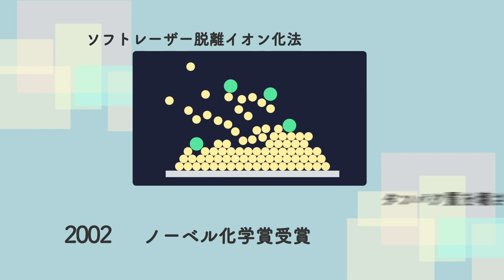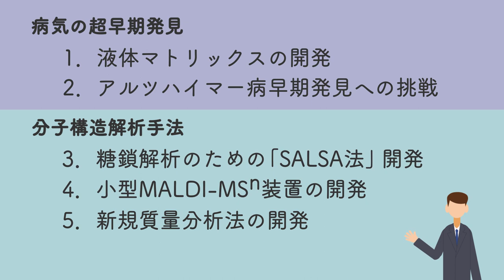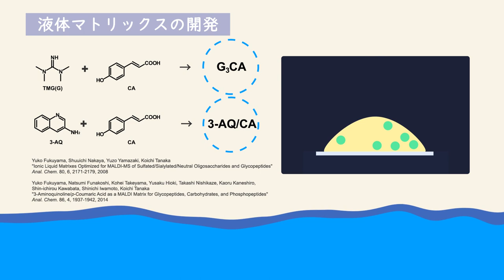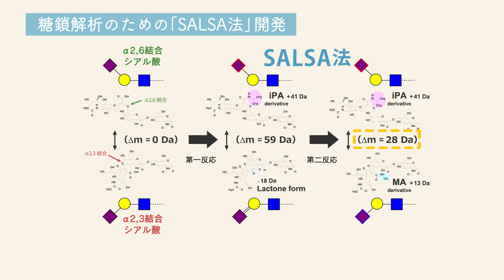田中耕一記念質量分析研究所のご紹介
田中耕一のノーベル化学賞受賞の翌年に開所した当研究所では、質量分析技術MALDI-MSを軸に、病気の超早期発見への取り組みや、分子構造解析手法の開発などを進めています。本動画では、島津製作所の質量分析計の歴史から当研究所の最新の研究成果までをご紹介します。

■ 動画内でご紹介している論文リスト
1. 液体マトリックスの開発
Yuko Fukuyama, Shuuichi Nakaya, Yuzo Yamazaki, Koichi Tanaka
"Ionic Liquid Matrixes Optimized for MALDI-MS of Sulfated/Sialylated/Neutral Oligosaccharides and Glycopeptides"
Anal. Chem. 2008, 80 (6) pp 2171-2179

Yuko Fukuyama, Natsumi Funakoshi, Kohei Takeyama, Yusaku Hioki, Takashi Nishikaze, Kaoru Kaneshiro, Shin-ichirou Kawabata, Shinichi Iwamoto, Koichi Tanaka
"3-Aminoquinoline/p-Coumaric Acid as a MALDI Matrix for Glycopeptides, Carbohydrates, and Phosphopeptides"
Anal. Chem. 2014, 86 (4) pp 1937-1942

2. アルツハイマー病早期発見への挑戦
Naoki Kaneko, Akinori Nakamura, Yukihiko Washimi, Takashi Kato, Takashi Sakurai, Yutaka Arahata, Masahiko Bundo, Akinori Takeda, Shumpei Niida, Kengo Ito, Kenji Toba, Koichi Tanaka, Katsuhiko Yanagisawa
"Novel plasma biomarker surrogating cerebral amyloid deposition"
Proc. Jpn. Acad., Ser. B 2014, 90, pp 353–364

3. 糖鎖解析のための「SALSA法」開発
Takashi Nishikaze, Hiroki Tsumoto, Sadanori Sekiya, Shinichi Iwamoto, Yuri Miura, Koichi Tanaka
"Differentiation of Sialyl Linkage Isomers by One-Pot Sialic Acid Derivatization for Mass Spectrometry-Based Glycan Profiling"
Anal. Chem. 2017, 89 (4) pp 2353–2360

Hisatoshi Hanamatsu, Takashi Nishikaze, Nobuaki Miura, Jinhua Piao, Kazue Okada, Sadanori Sekiya, Shinichi Iwamoto, Naoya Sakamoto, Koichi Tanaka, Jun-ichi Furukawa
"Sialic Acid Linkage Specific Derivatization of Glycosphingolipid Glycans by Ring-Opening Aminolysis of Lactones"
Anal. Chem., 2018, 90(22), pp 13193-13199

4. 小型MALDI-MSn装置の開発
岩本慎一，細井孝輔, 古田匡智, 志知秀治, 山内祥聖, 西風隆司, 中家修一, 渡辺清, 小寺慶, 田中耕一
"デジタルイオントラップ型質量分析計 MALDImini™-1の開発"
島津評論, 2020, 77(1・2), pp 57-68

5. 新規質量法の開発
Hidenori Takahashi, Sadanori Sekiya, Takashi Nishikaze, Kei Kodera, Shinichi Iwamoto, Motoi Wada, Koichi Tanaka
"Hydrogen Attachment/Abstraction Dissociation (HAD) of Gas-Phase Peptide Ions for Tandem Mass Spectrometry"
Anal. Chem. 2016, 88 (7) pp 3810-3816